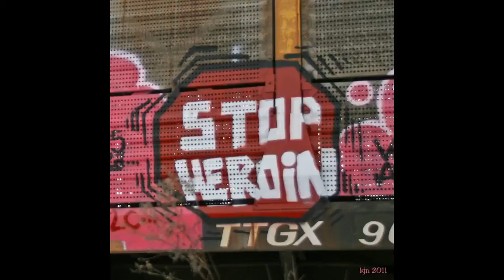Young Drew - Needles on the Ground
Chillfire Productions

Mayd Nu Entertainment

2015